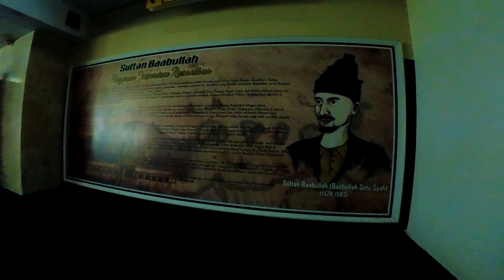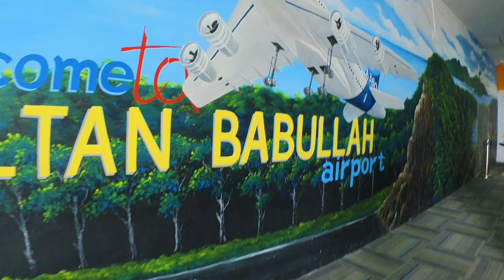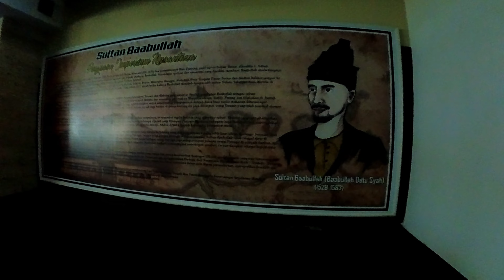Suatu Ketika di Bandar Udara Sultan Babullah Ternate 🔴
Bandar Udara Sultan Babullah Kota Ternate, merupakan wahana wisata yang berlokasi di Tafure, Kec. Kota Ternate Utara, Kota Ternate, Maluku Utara.

TimeStamp Video Ini :
00:00​ Opening
02:12 Thriller
03:07 Kedatangan
07:50 Keberangkatan
12:43 Closing

Tanggal 27 November 2023 Pukul 11:10 WIT, saya menaiki penerbangan Wings Air ATR/72-600 dari Bandar Udara Pattimura di Ambon menuju Bandar Udara Sultan Babullah di Ternate. Kedatangan di Ternate tepat pukul 12:15, memulai petualangan di kota Rempah ini.

Bandar Udara Sultan Babullah menawarkan kenyamanan dengan fasilitas modern dan pemandangan spektakuler. Saat melihat-lihat, saya tak bisa melewatkan pandangan menakjubkan Gunung Gamala yang menjulang gagah di kejauhan.

Menjelajahi Ternate, kota bersejarah dan kaya rempah, memberikan pengalaman yang tak terlupakan. Suasana kota yang ramah dan warisan budayanya yang kental membuat setiap detik di sini berkesan.

Tanggal 01 Desember 2023 Pukul 09:10, saya bersiap-siap untuk meninggalkan Ternate. Dengan penuh kenangan, saya menaiki pesawat kembali ke Ambon, tiba di Bandar Udara Pattimura pukul 10:30. Petualangan singkat ini tidak hanya memberikan pengalaman penerbangan yang nyaman dengan Wings Air, tetapi juga membuka jendela ke sejarah dan keindahan alam Ternate.